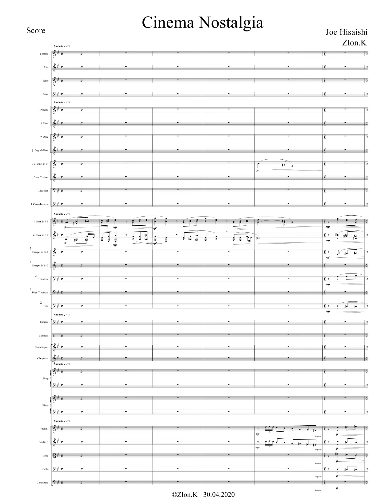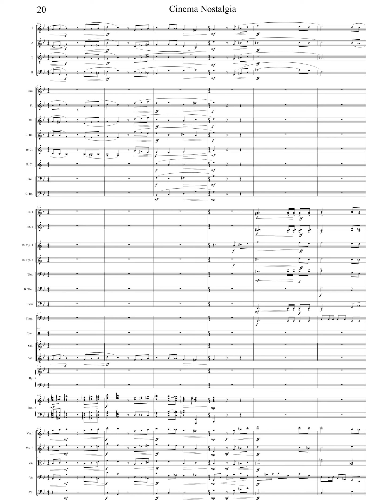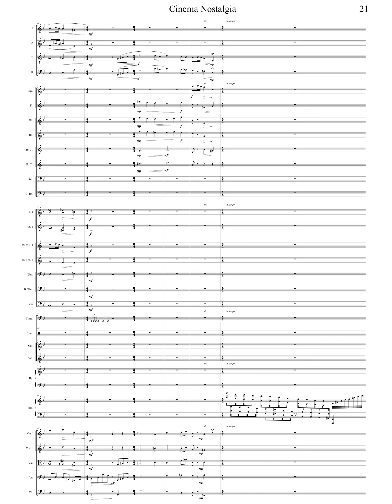Joe Hisaishi - Cinema Nostalgia, symphonic orchestra version. 조 히사이시 - 시네마 노스텔지어 관현악 편곡 by Zion.K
Arrangement of Cinema Nostalgia. Triple woodwinds instrumentation with five sections. (chorus+woodwinds+brass+percussion+strings)

I welcome your any feedback

Please enjoy my music.

시네마 노스텔지어 - 조 히사이시. 3관편성 관현악 편곡.

Video by Mr.Min